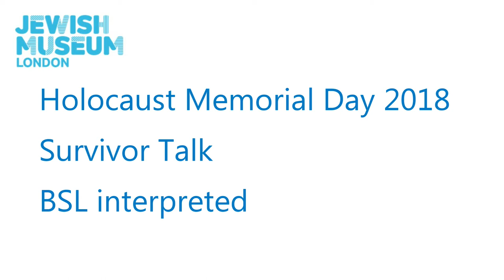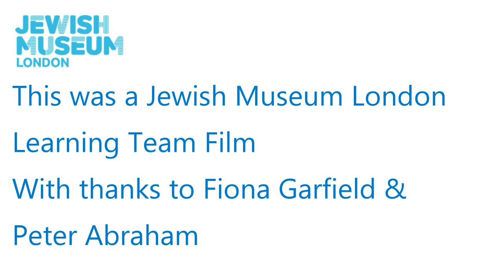Holocaust Memorial Day 2018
The Jewish Museum London are holding a free event for Holocaust Memorial Day on Monday 22nd January, 7-9pm. The event will be interpreted into BSL. Booking is essential.